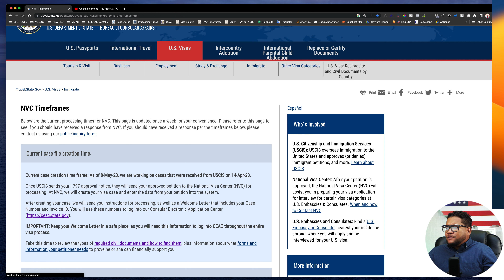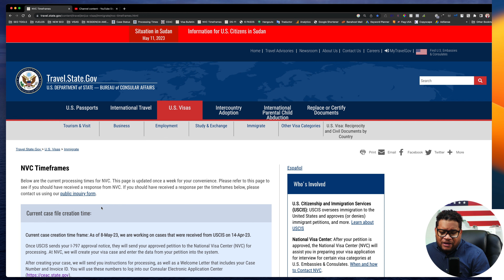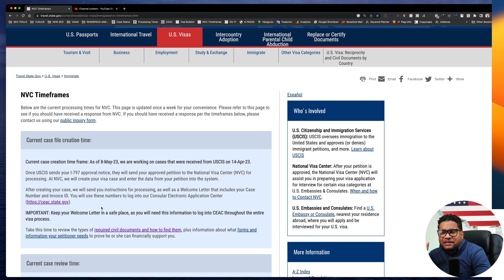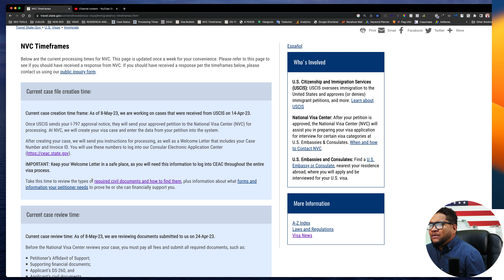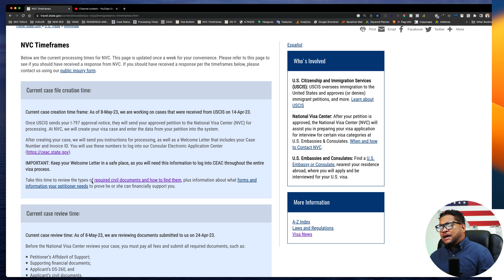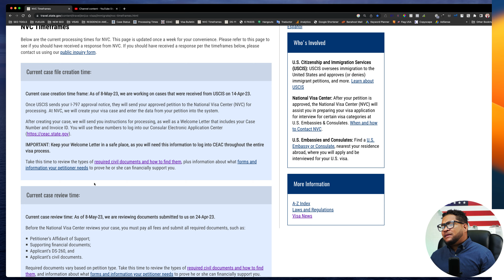TIEMPOS DE PROCESAMIENTO NVC - MAYO 2023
En este video analizamos los tiempos de procesamiento del NVC correspondiente al mes de mayo 2023.

     Santo Domingo.